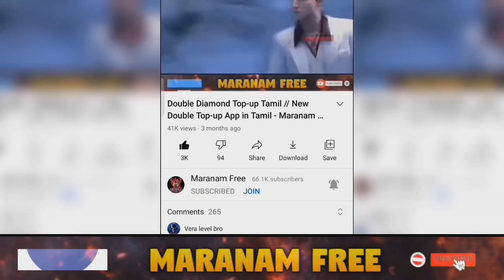FF Prime Tamil #1 - Next Incubator Gun & Costume, Rampage Free Rewards - Maranam Free